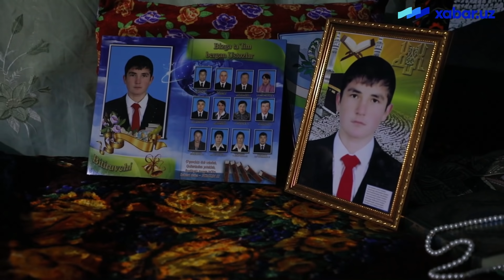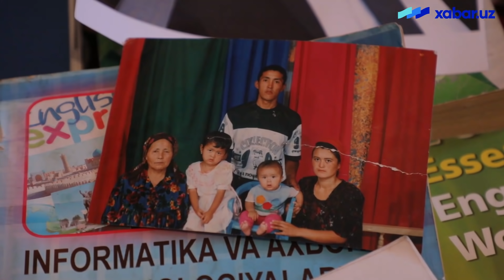Беш талаба. Беш она. Беш мусибат. Тинчлик замонида ўлишга ҳаққинг йўқ эди, болам!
Xabar.uz 2021